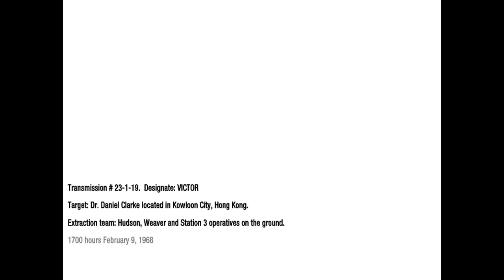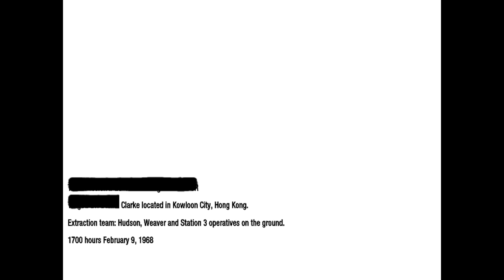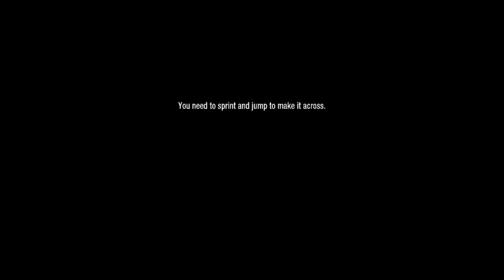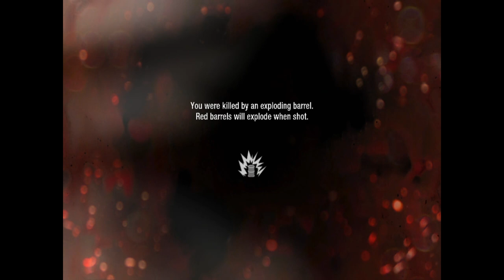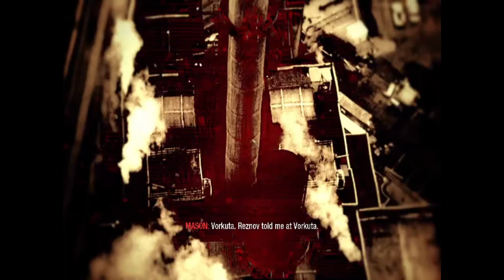"Spit information about dragovich " || Call of Duty® BlackOps || #6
it was damn